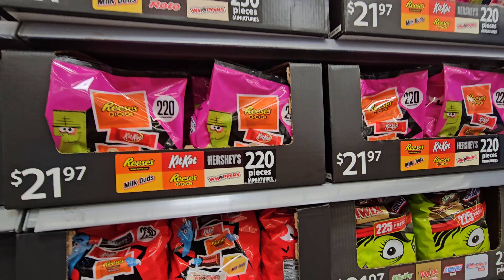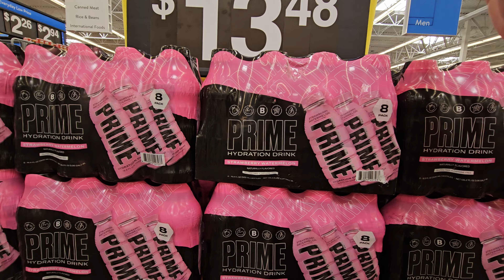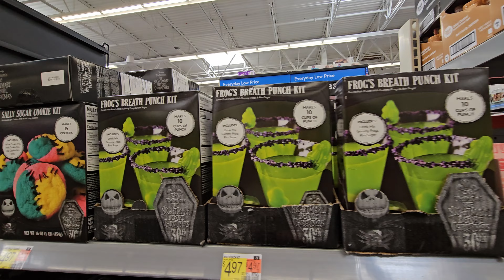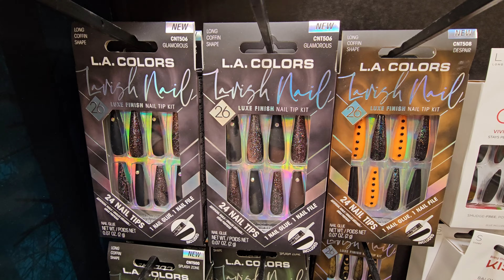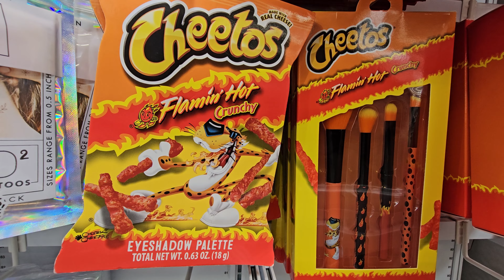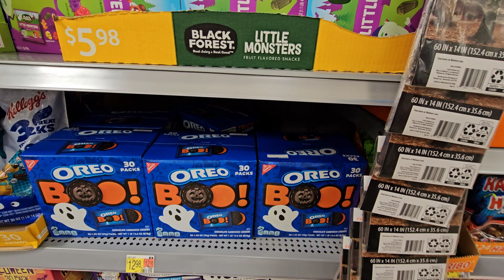Halloween Candy Shopping | Aaj to maze maze ke chocolate | Start of the haunted month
Follow me for new videos coming up every day